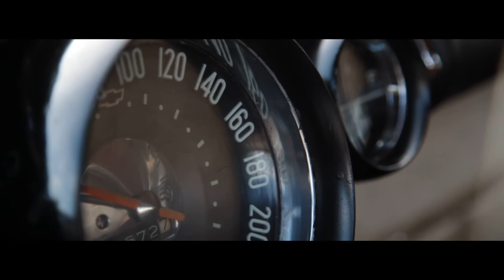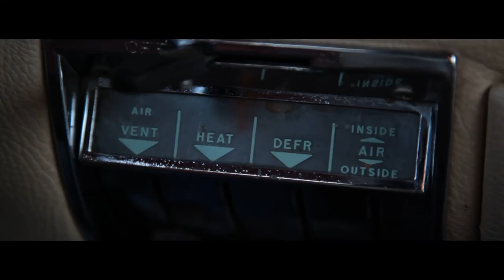Retro Car - Chevrolet Bel Air 1956 #1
Retro Car
Episode #1

Gevorg Sindoyan